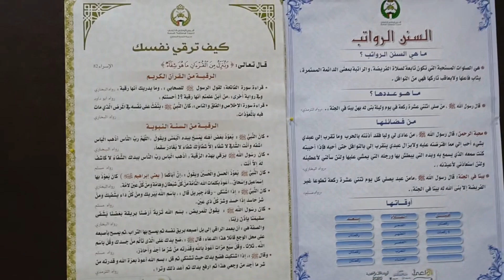Kuwait camping area masjid vlog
hello doston welcome tu my YouTube channel

masjid camping area

yah ek bahut hi khubsurat